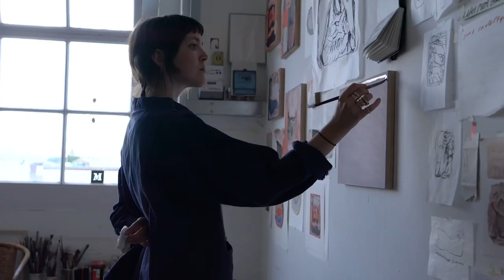Molly Martin - Art Studio Visit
Filming a visit to Molly Martin’s studio in South East London.